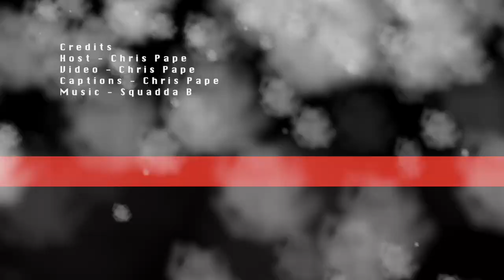Chris's Summer/Fal l2022 Update News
A discussion about upcoming videos and what I have been up to.